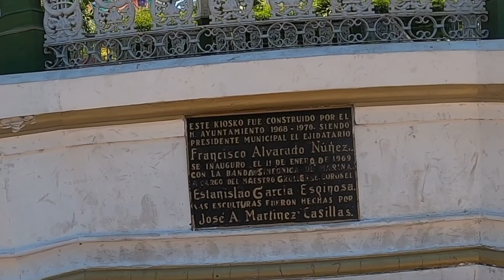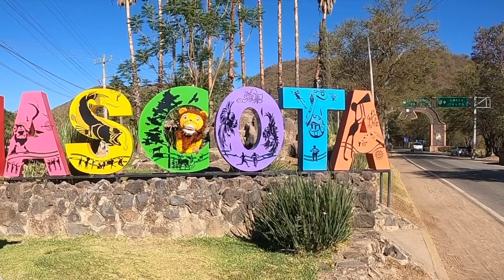Leoncio en tu Municipio T2 #59 l Guadalajara l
Qué paso ne!🦁 Nos encontramos en  Guadalajara donde venimos a ver el partido entre Chivas y Pumas y de paseo dimos un paseo por el centro para conocer un poco mas de este bello lugar,espero disfruten el episodio.

Cortesia de Dunosusa, Bicimotos, Mueblerias Rojomi , Z gas, Agua y Hielo Maria del Carmen